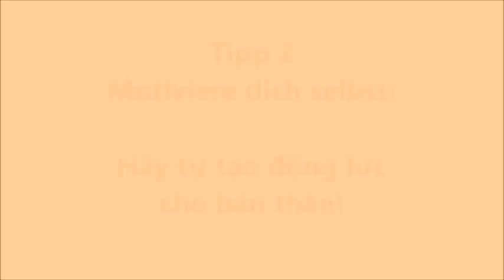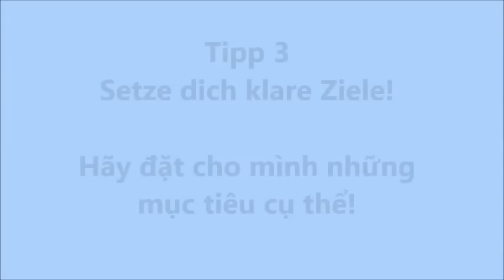Vlog 2 - Làm thế nào để học tiếng Đức hiệu quả? - Wie kann man Deutsch effektiv lernen?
Sách học tiếng Đức online:

1. Deutsch als Fremdsprache: Übungsgrammatik für die Grundstufe (Bài tập ngữ pháp cho trình độ căn bản)

2. Bildwörterbuch (Từ điển tranh)

3. Wortschatz und Grammatik A2 (Từ vựng và ngữ pháp trình độ A2)

Bài tập trên máy tính (Interaktive Übungen)
1. Giáo trình Studio D (Cornelsen Verlag)

2. Giáo trình Ja! Genau (Cornelsen Verlag)
Trình độ A1: